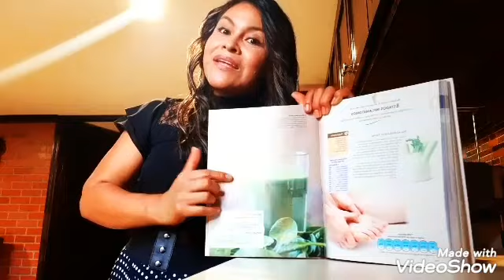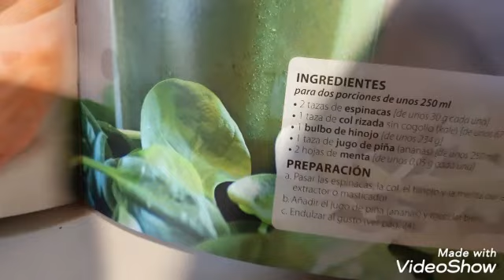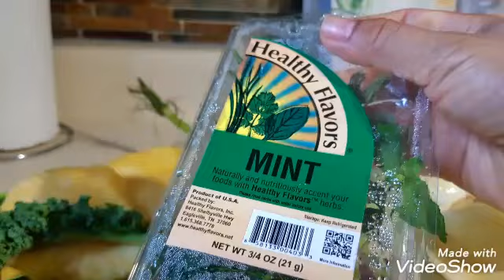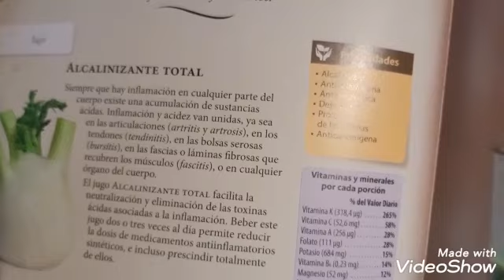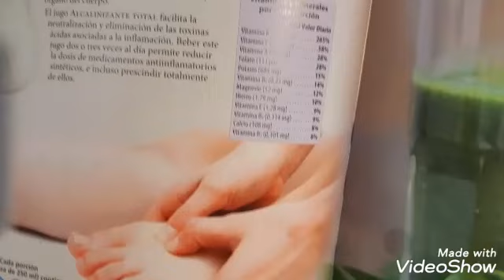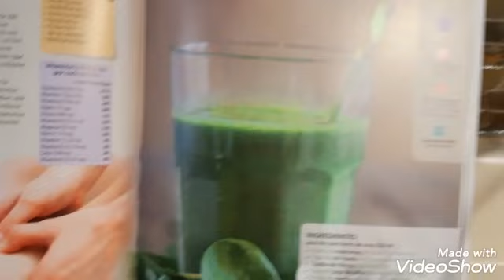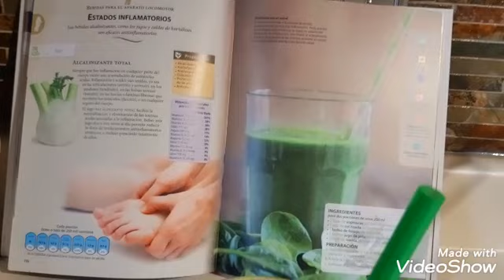Si te duelen los pies toma este licuado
Aquí les comparto este licuado medicinal Espero y lo prueben está riquísimo ella es curativo háganlo por un mes y verán la diferencia No quedan dejar de tomarlo aparte que les da una energía increíble para los que trabajan en trabajos pesados les cae de maravilla si sientes dolor en tus pies en tus rodillas en tus tendones este licuado es ideal